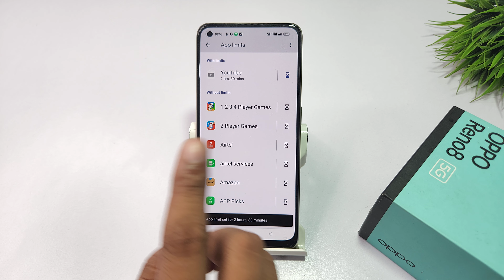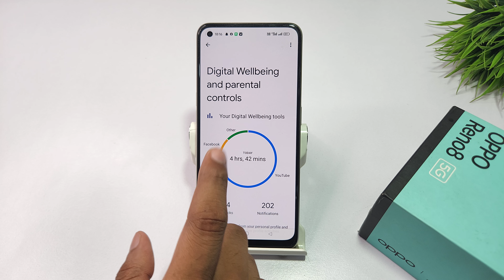how to app timer digital wellbeing in oppo reno 8 , 8t | oppo reno 8 pro me app timer kaise on kare